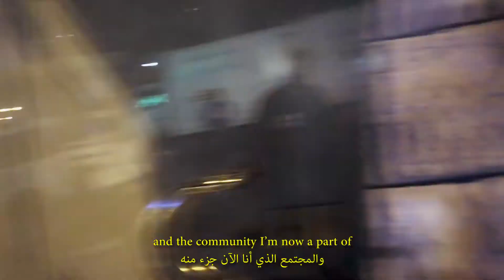Mohammad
Kiron enables access to higher education for refugees and the host community through digital solutions. With Kiron, students study online for one year and then transfer to a partner university to complete their bachelor degree in Business Administration or Computer Science. and check us out on facebook